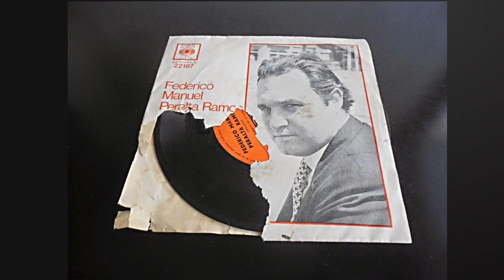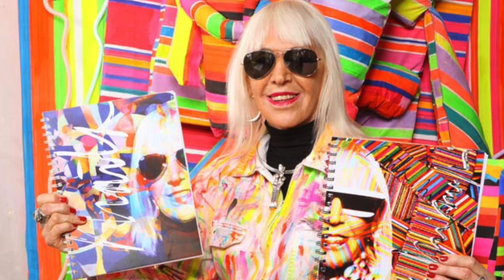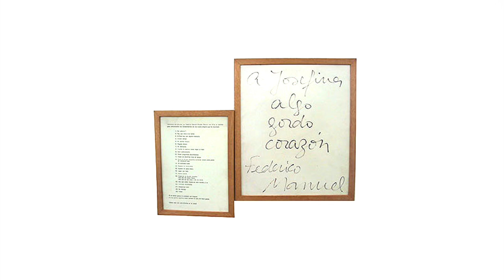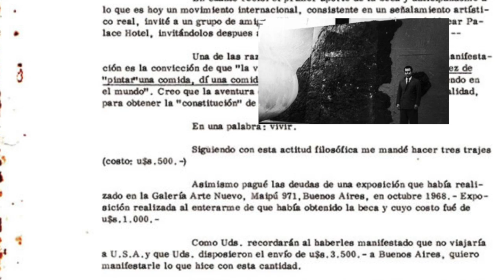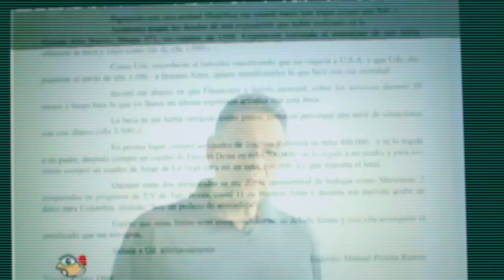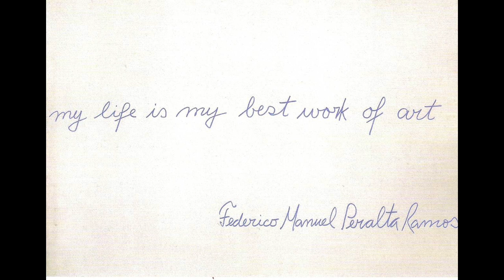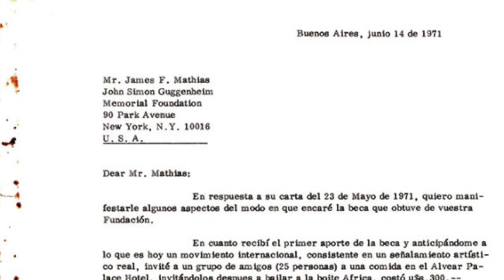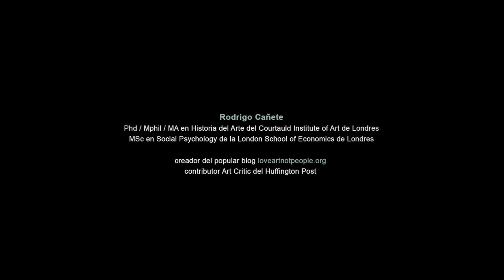LA PASTELA PERALTA RAMOS Y EL CAMELO DEL ARTE